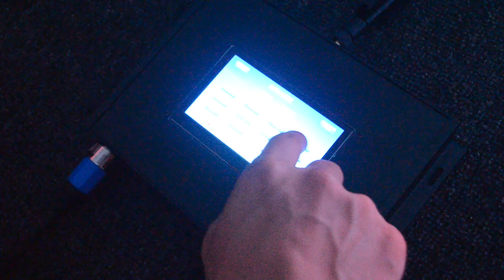DMX concert led flashlight stick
can write 10 thousand ID address
System program editing
can make different color and different flash modes